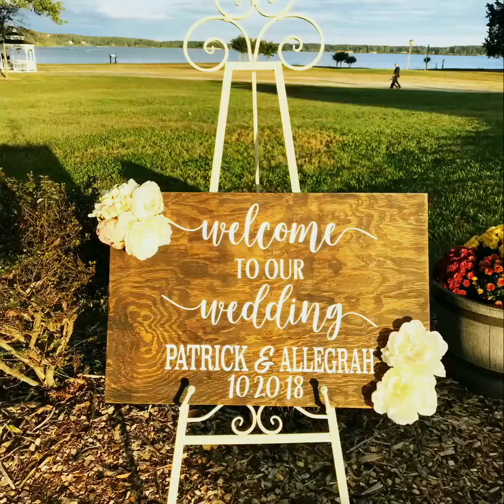Patrick and Allegrah Day’s Wedding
Some pictures and video from Pat and Allegrah Day’s big day 10/20/18